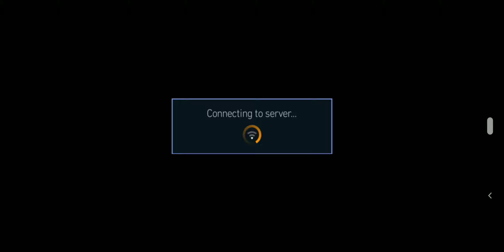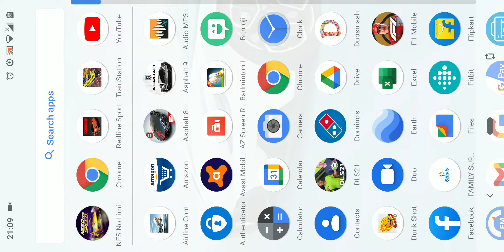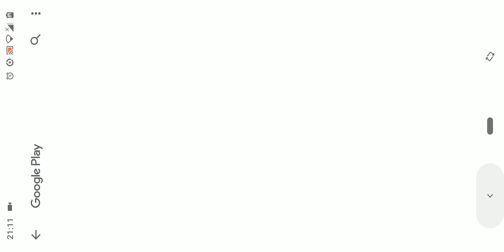NFS No Limits - Car Series - Red Horizon Chapter 2